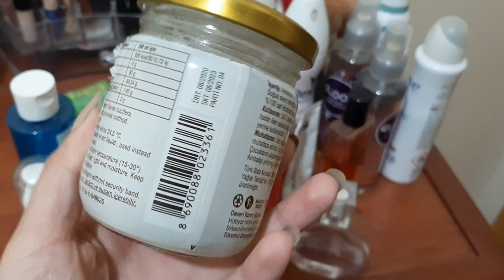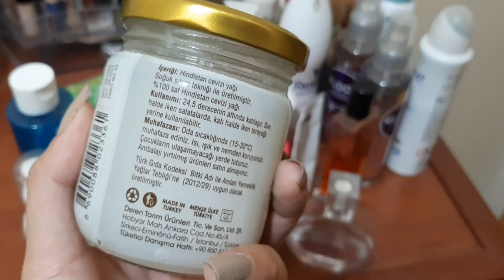Sıfır malzeme ile saç uzatmak / Bu hareket saç uzatıyor!